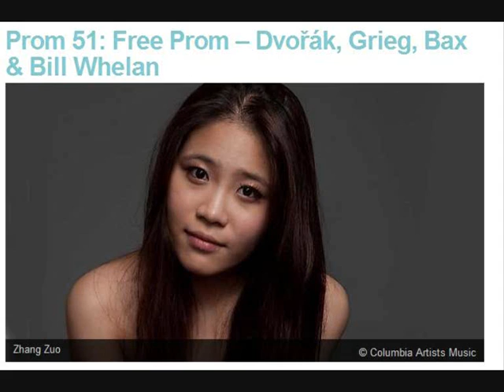BBC Proms - Prom 51: Greig Piano Concerto